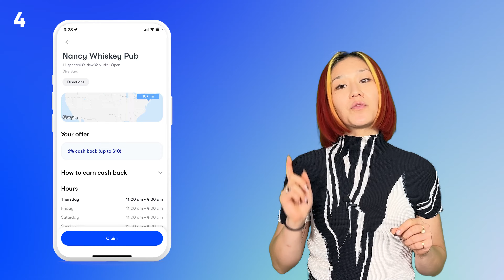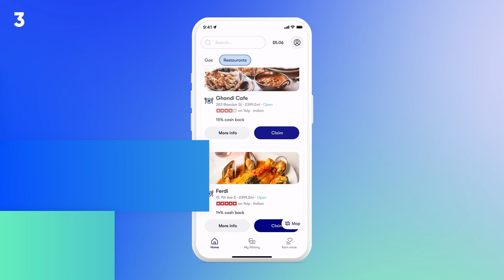I Saved $15,000 Using THIS Strategy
🌟💰This is how I saved $15,000 in one year with these Frugal Living tips! If you’re wondering how to save money, start with this savings challenge, you’ll save $300 per week!

Saving $300 a week may seem like a daunting task, but with the right mindset and techniques, it's entirely achievable. I take you through my personal journey of frugal living and minimalism that allowed me to save a whopping $15,000 in just one year. 🌟💰

ABOUT UPSIDE:
Upside is a platform that lets you shop as usual and earn cash back, but in a way that makes sure businesses earn too. Claim an offer and get the most value on gas, groceries, and restaurants. There’s no limit to how much you can earn, and you can even use it with other coupons, discounts, and loyalty programs. We’re not your average cash-back app. This is a win-win for you AND the store you’re buying from. So buy what you need and feel good about it. When we’re all better off, communities thrive.